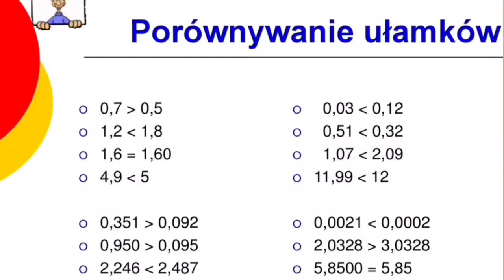Matematyka w klasie 4